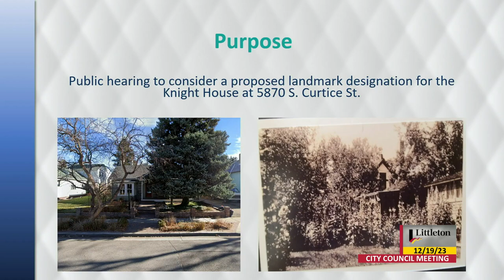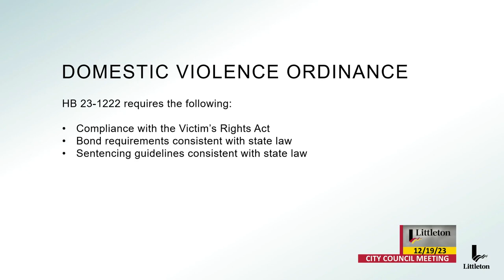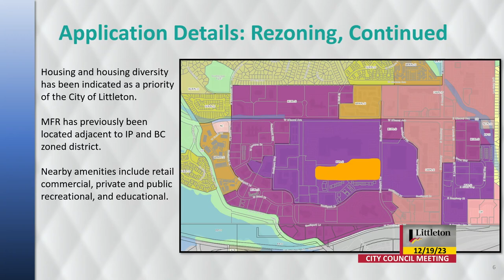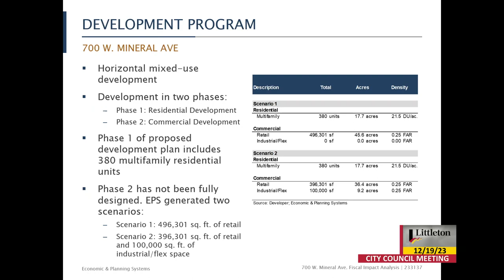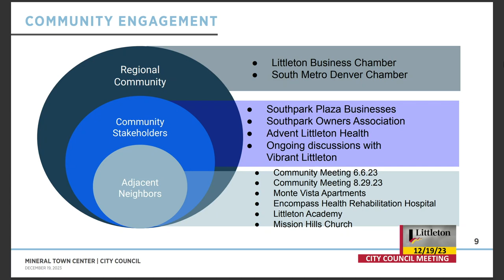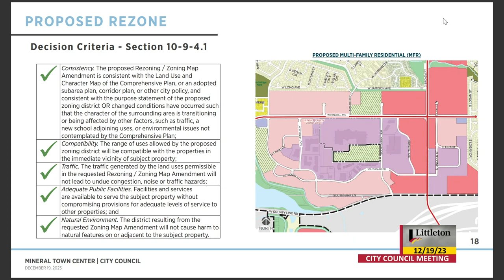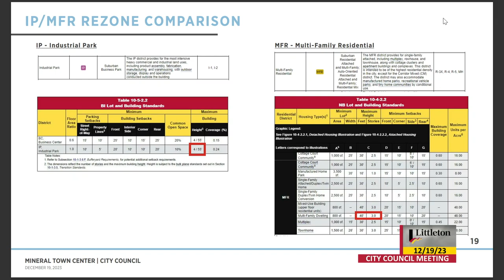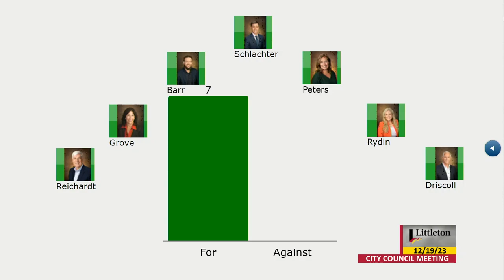City Council Regular Meeting - 12/19/2023